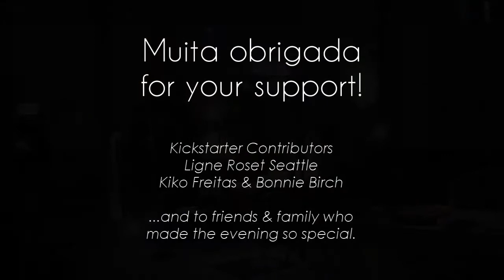Nikki Dee: "Estrada do Sol" CD Release Party, Nov 2016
Estrada do Sol is a Bossa Nova-themed album from Seattle-based, international jazz singer Nikki Dee. Here's a glimpse of the release party held at Ligne Roset Seattle, over the first track on my album (Samba da Minha Terra by Dorival Caymmi).

This video features a few of the many wonderful people who helped bring this project to fruition and whose support made the release possible.

A huge OBRIGADA (THANK YOU) to all involved:

- All of our amazing Kickstarter patrons
- Kimberly Lavarello & Barbara Price at Ligne Roset
- Kiko Freitas (guitar) & Bonnie Birch (accordion)
- Family, friends, and fans who made the evening such a success